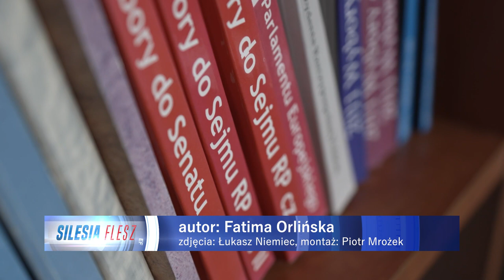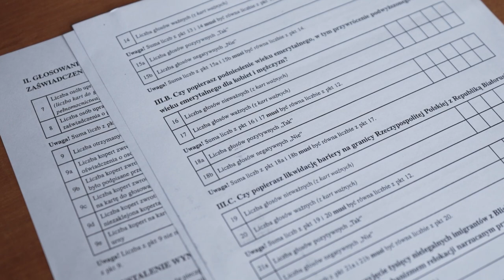Społeczna kontrola wyborów 11.10.2023